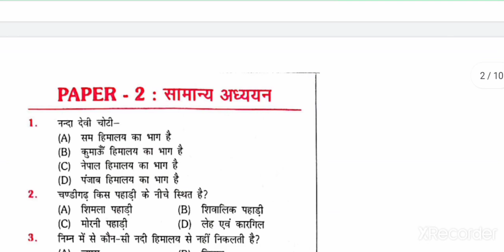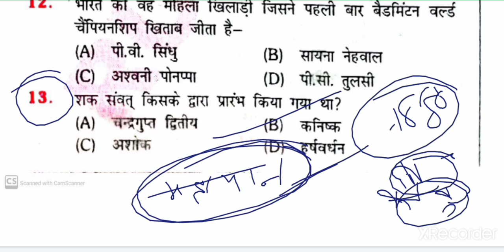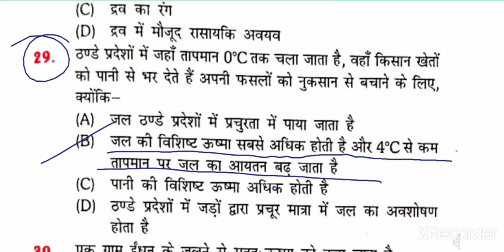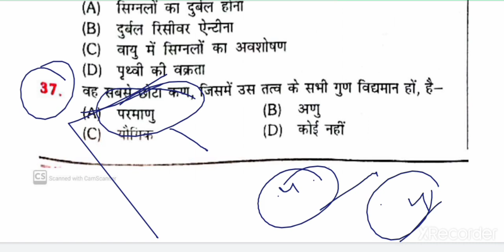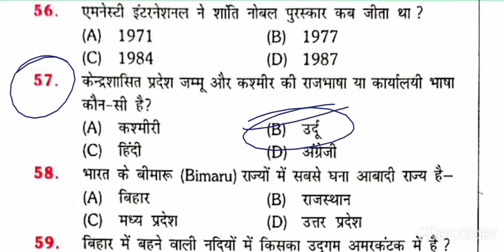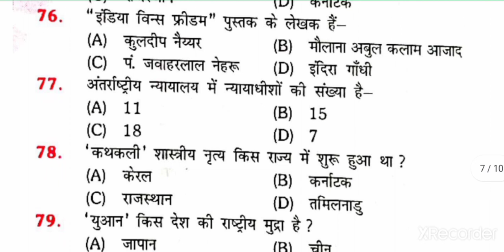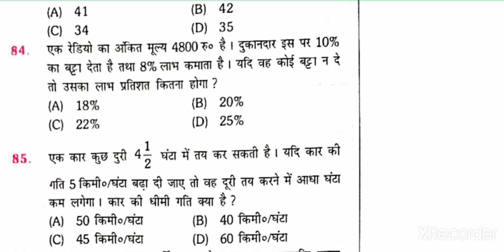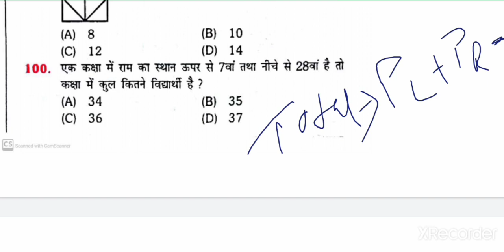Practice set 17|Bihar Daroga Mains|Platform vol 2|Bihar SI Mains|100Ques|Gk Maths Reasoning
This video contains full explanation of practice set 17 platform vol 2 Bihar Daroga Mains.

2️⃣
 Whatsapplink
(A):-